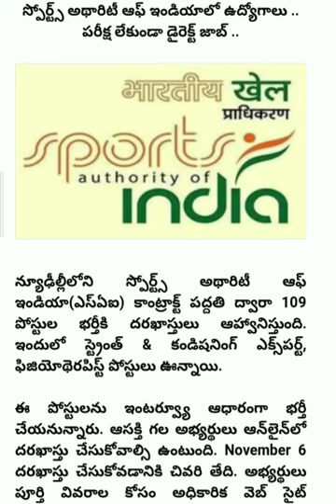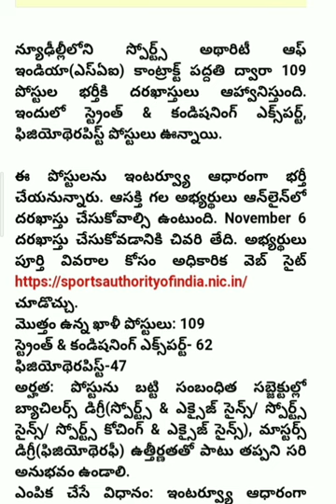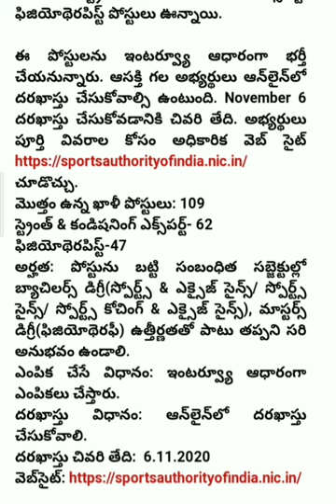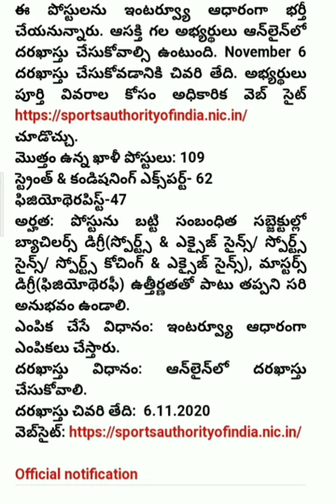sports Authority Of india recruitment/Notificaton 2020 || latest government jobs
HI friends here we are bringing latest update information about education and careers and Jobs notifications in our channel naaz educational accademy of excellence and InThis video we are presenting about

sports authority of India recruitment /notification 2020 by naaz educational accademy of excellence ,Government jobs, latest government job notification, sports authority of india,
sports authority of india recruitment 2020,sports authority of india recruitment 2020 ,sports authority of india,
government jobs after 12th 2020,